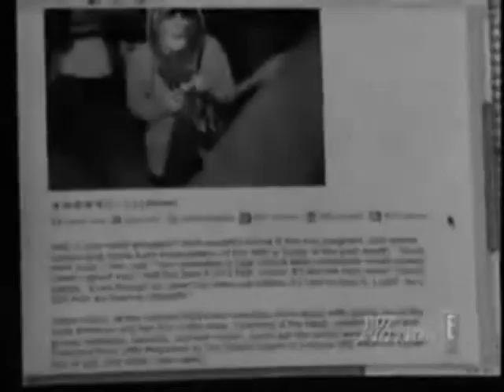Where Were You - Maria Mena : Music Video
Avril is taking the role of an ordinary teenaged girl. At the begging she's at school with some friends and they talk about a new band. Avril decides to listen to the cd...
... and her life change completely!!! she's in love with one of the guys from the band...

If you need help understanding what's going on, read this:

At verse one, she's just 'becoming' a fan of the band. Listening to songs, talking about it with friends.

At chorus she's thinking of how much there is between her and her love (fame, paparazzi)... who doesn't even know she exists. If she knew him before he'd got famous... they

At verse two, she's collecting everything about the band. She's all invoved with her idols, with her friends...

At chorus repeat, again the boundaries of fame... and she sits at the couch to watch tv.

She's zapping through the channels... almost everything reminds her of her love... and then she finds news on their idols!!!

(I won't tell what happens then, think you'll understand why she flees home, what's going on her head... you'll get it :D )

CREDITS:
Avril Lavigne - Fan
Blur, Sum 41 - "The Tantrum Boys"
Videos: Avril Lavigne MTV Diary, Avril Lavigne Killing Time, Sk8er Boi Making Of, Avril Lavigne Exposed, Avril Lavigne on Pop Fiction, Avril Lavigne's Life, Avril Lavigne DVD's, Avril Lavigne - Don't Tell Me, Avril Lavigne - My Happy Ending, Blur - Charmless Man, Some of Avril Lavigne's Interview. (if I forgot any, help me).
Song: Maria Mena - Where Were You (from album Cause and Effect - 2008)